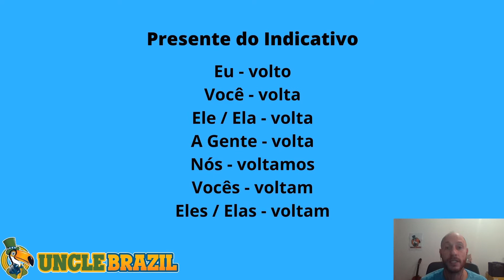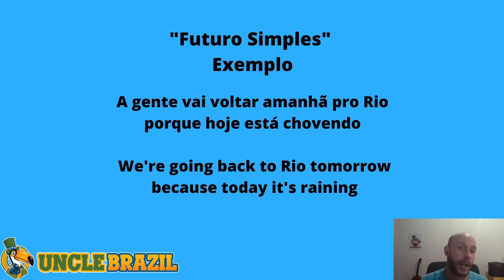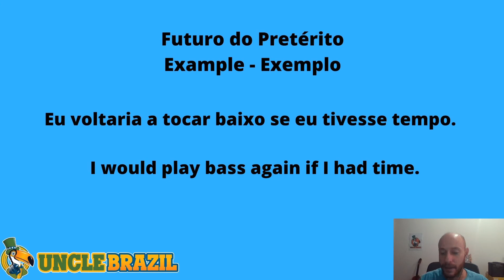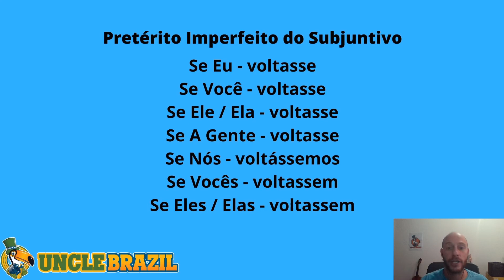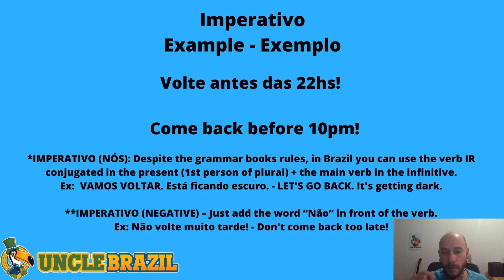Verbs in Portuguese: VOLTAR (TO RETURN / TO COME BACK) - conjugation, pronunciation and use(#36)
Learn how to conjugate, pronounce and use the verb VOLTAR (TO RETURN / TO COME BACK) in Portuguese.

In this video you will see the most important tenses in our language.